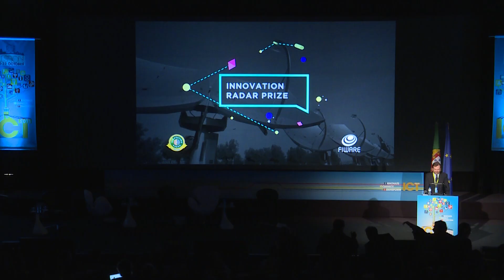Innovation Radar, pitching and prizes: ICT 2015 - Highlights Day 3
Innovation is fundamental in ICT. Research without Innovation means no market opportunities. We need more innovators in Europe. We have set up a radar to discorver innovative projects, and during the ICT 2015 event, the last step has been a pitching and the prize for the best innovator (followed closely by a runner-up).
Watch who they have been awarded!